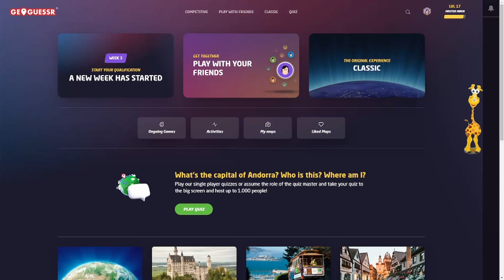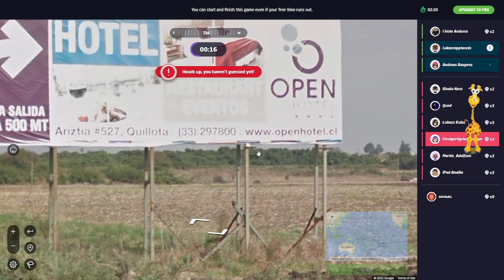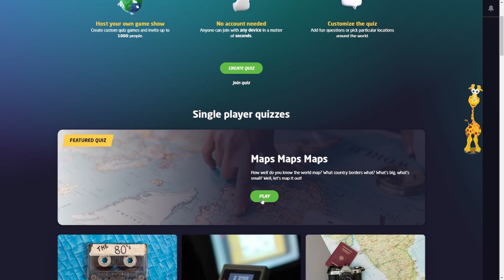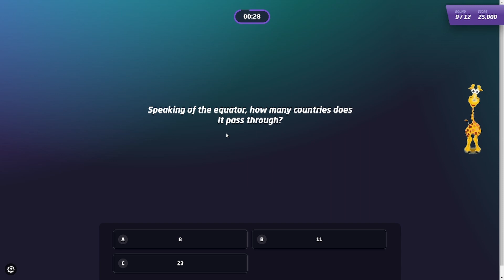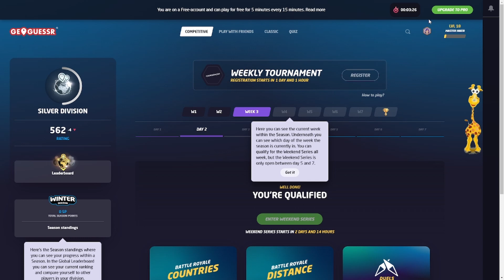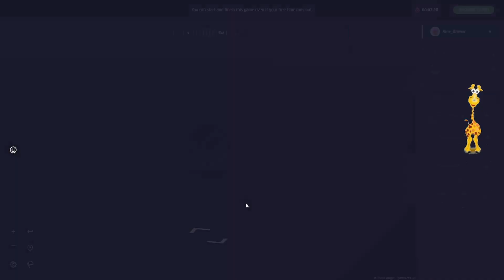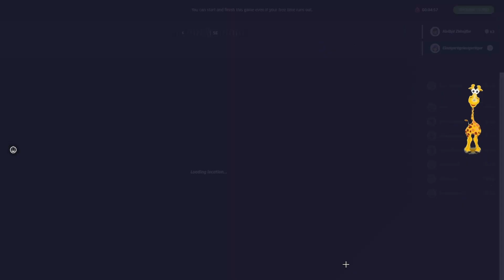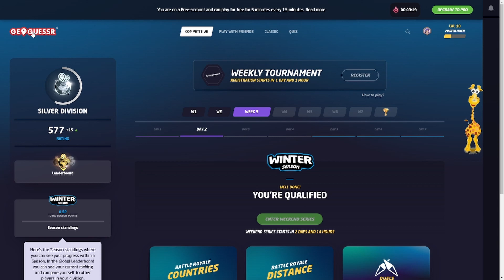Ich bin 5km näher als der zweite! | GeoGuessr #30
Heute spiele ich wieder GeoGuessr und starte mit einem Distance Battle Royal. Ich verwechsele Spanien und Italien und scheide damit aus. Für zwischendurch mache ich wieder ein Quiz, bei dem ich mehr als die Hälfte an Punkten hole. Zum Abschluss gibt es nochmal ein Battle Royal. Kann ich das Battle Royal gewinnen? Wir werden es sehen.
Viel Spaß!